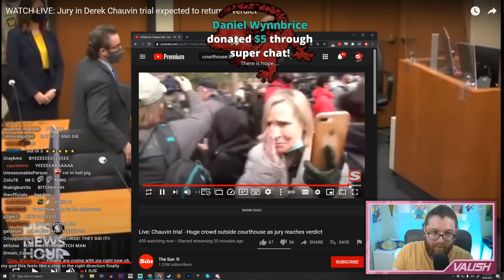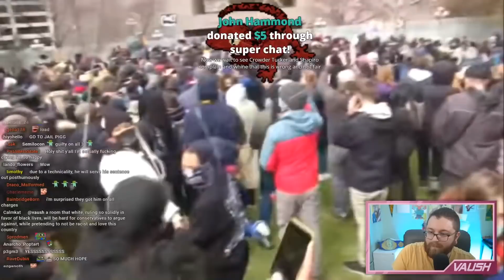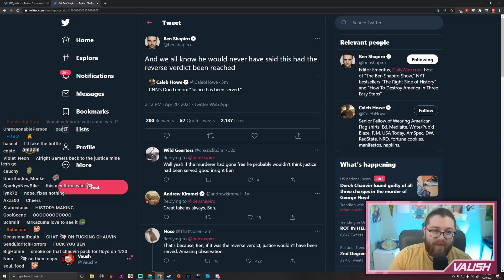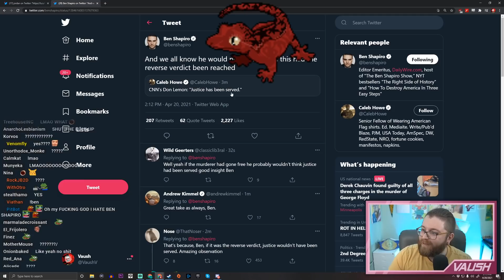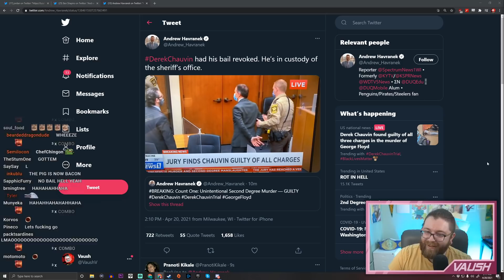BREAKING: DEREK CHAUVIN GUILTY ON ALL CHARGES!